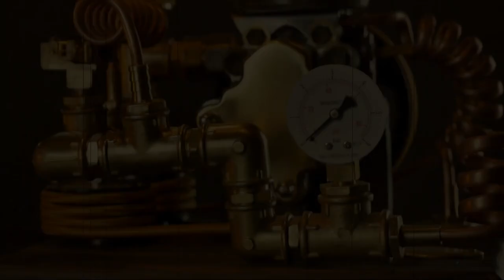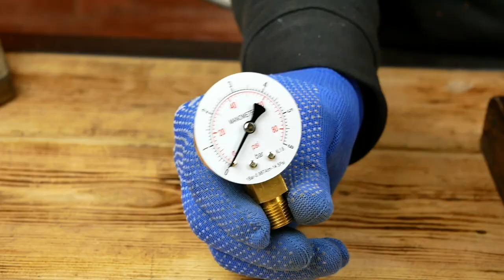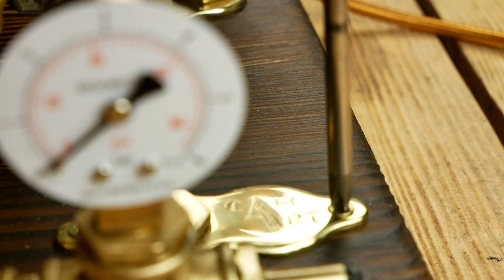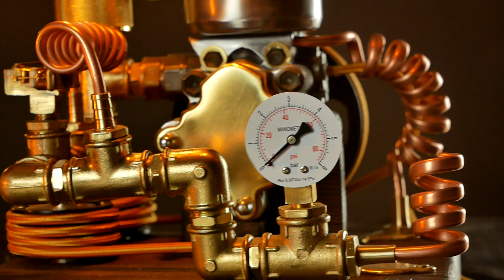Incredible Steampunk Lamp | DIY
Hello! Finally, we did it and we are glad to present it to you, enjoy your viewing!